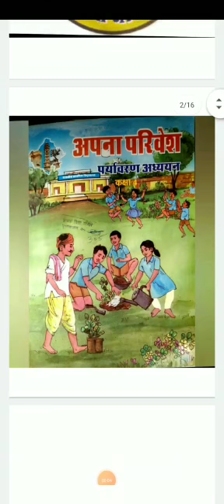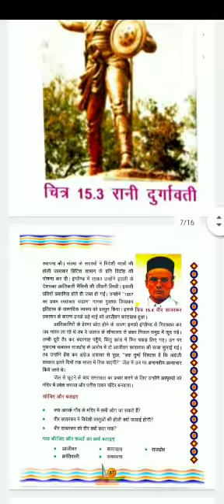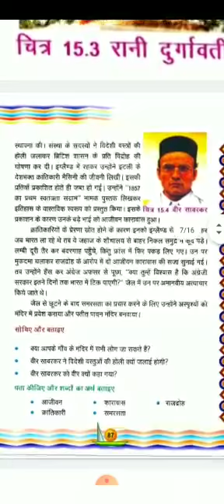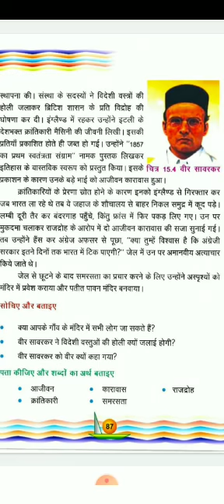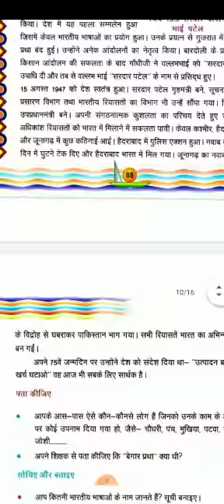कक्षा - 4 पर्यावरण अध्ययन पाठ - 15 हमारे गौरव - II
संगीता कोठारी